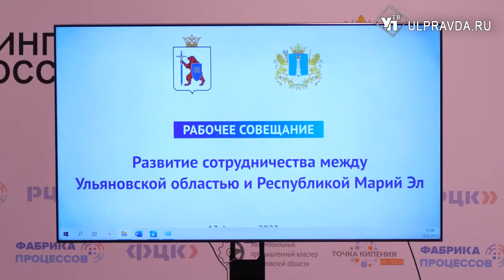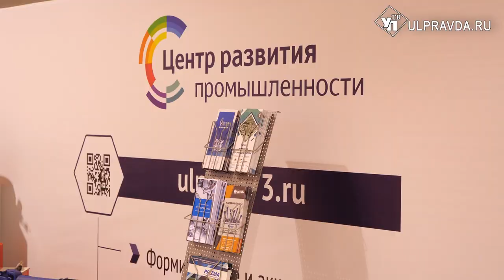ВУЗы и «Авиастар» будут сотрудничать. Итоги работы бизнес-миссии Марий Эл в Ульяновске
Итоги бизнес-миссии подвели в Центре компетенций развития промышленности. Стороны подписали несколько ключевых соглашений о сотрудничестве. Наш корреспондент подробнее о результатах переговоров.